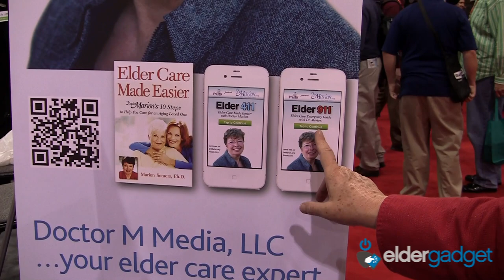Dr. Marion - Elder Care - ElderGadget CES 2012